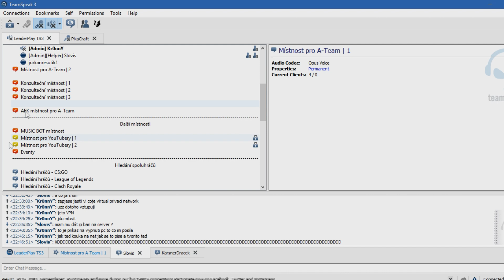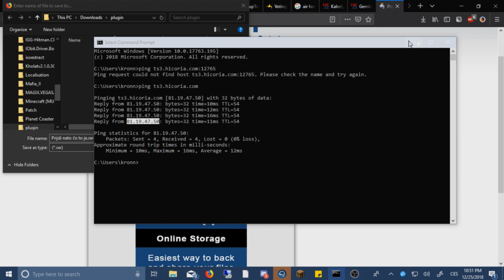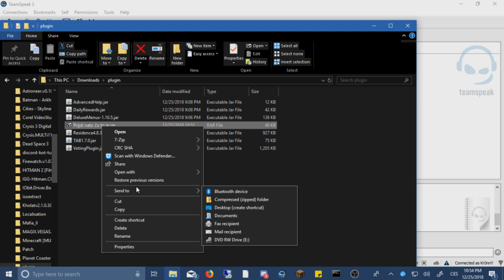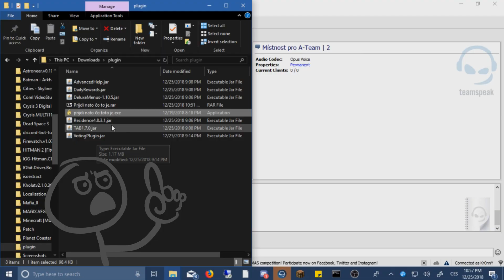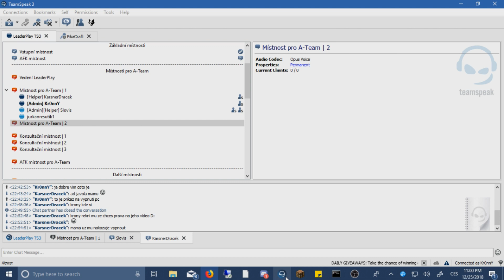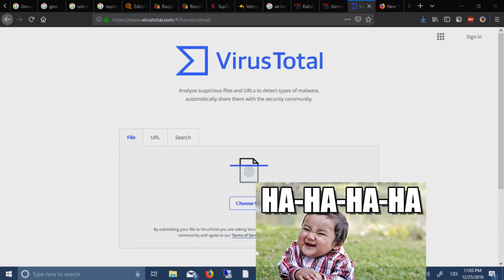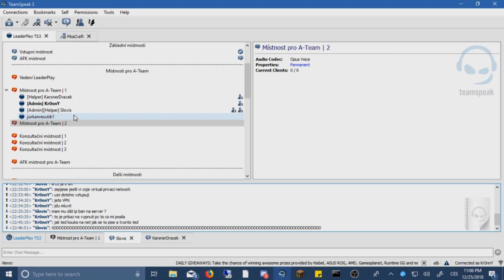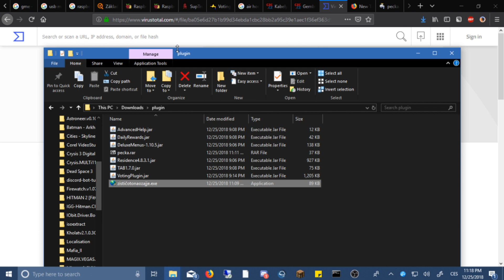WTF #01- 13ti letý "HACKER" vyhrožuje DDoSem!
{ Info }

Outro || K-391 - Tesla [StiggiZ Remix]

{ Aprocle }